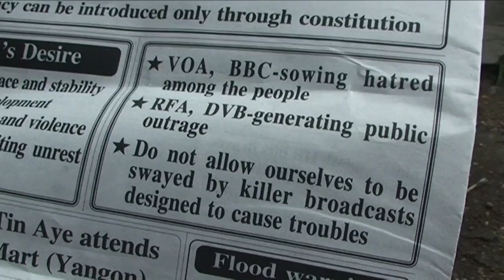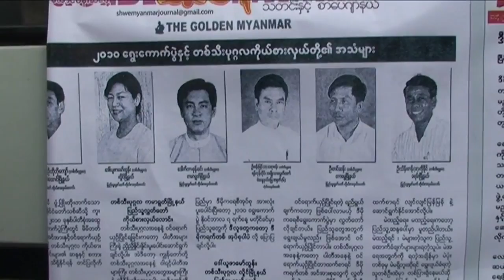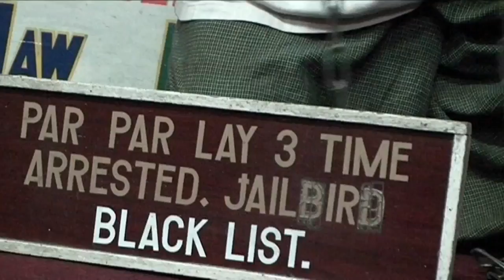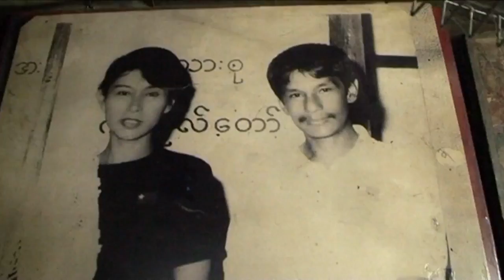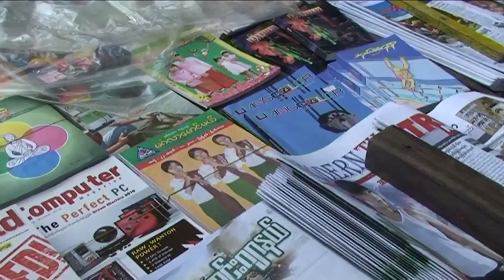Sue Lloyd-Roberts - BBC Our World - Burma 2010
Burma: eve of elections - November 2010. Produced, directed & filmed by Ian O'Reilly. This material is BBC copyright, it has been uploaded to Youtube for the .

Vietnam: rhino horn trade - February 2014 Produced, directed & filmed by Ian O'Reilly. This material is BBC copyright, it has been uploaded to Youtube for the .

Zimbabwe - eve of elections. December 2005. Produced, directed & filmed by Ian O'Reilly. This material is copyright of the BBC, it has been uploaded to .

Our World: Ireland - in the care of the nuns. September 2014. Sue Lloyd-Roberts investigates how women were treated by the Religious Orders, paid by the state .